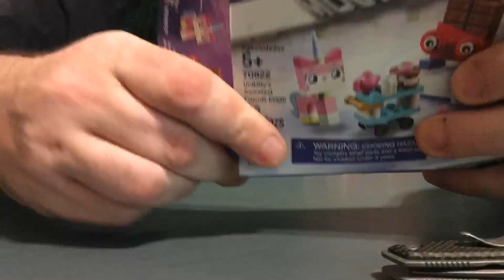Super short lego speed build!!!!